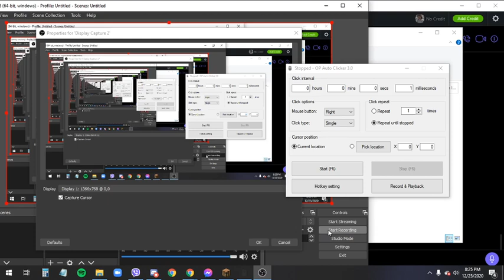people who autoclick are losers like me